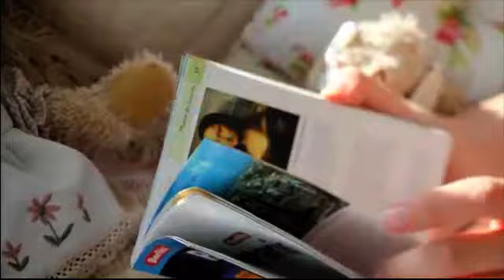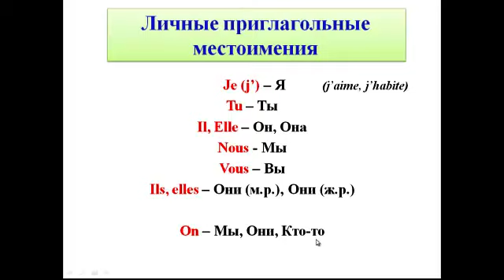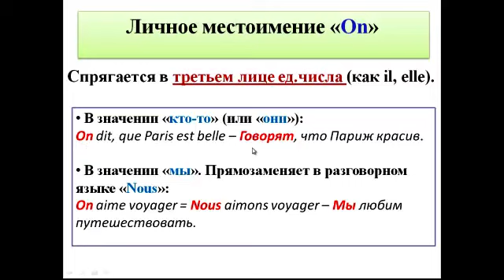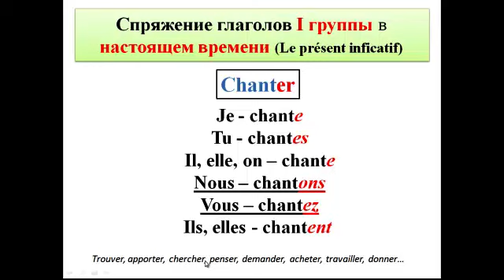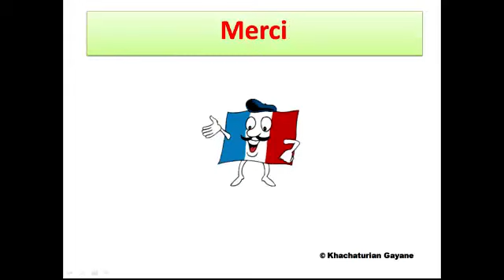Французский язык. Уроки французского #11: Глаголы I и II группы. Личные местоимения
В данном уроке мы рассмотрим личные местоимения;  проще говоря, мы узнаем как сказать по-французски «я», «ты», «он», «она», «мы», «вы», «они», а также научимся спрягать глаголы первой и второй группы по лицам в настоящем времени.

Перед вами видеокурс по обучению французскому языку " Le français pour toi ". С помощью наших уроков Вы сможете начать учить французский с нуля; онлайн и абсолютно бесплатно! Также наши видеоуроки пригодятся тем, кто уже когда-то учил французский, но имеет "пробелы", которые надо восполнить.